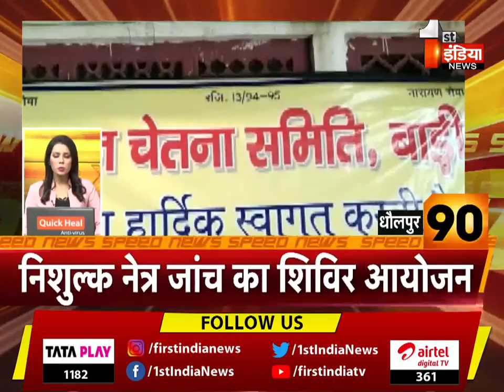देखिए फटाफट अंदाज़ में देश प्रदेश की बड़ी ख़बरें | Speed News | 13 November 2022